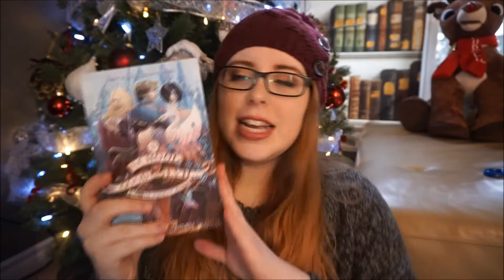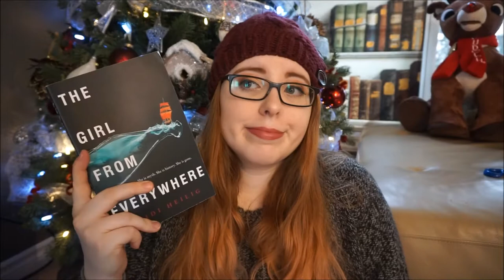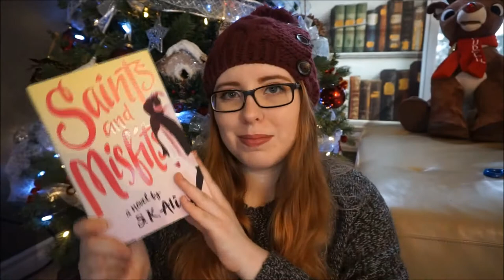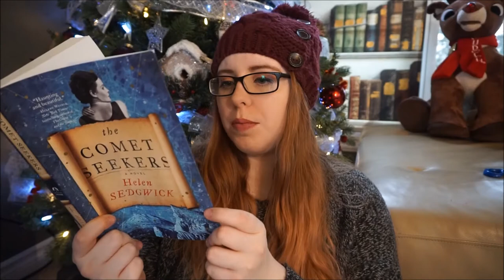December Book Outlet Haul (Part 2) | 2017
Hi everyone! Here's my (REALLY) late Black Friday Book Outlet haul! Hope you enjoy, I will be back with the regular schedule this week. I had to take a break last week because it was insanely busy!
Have a very lovely day! K.